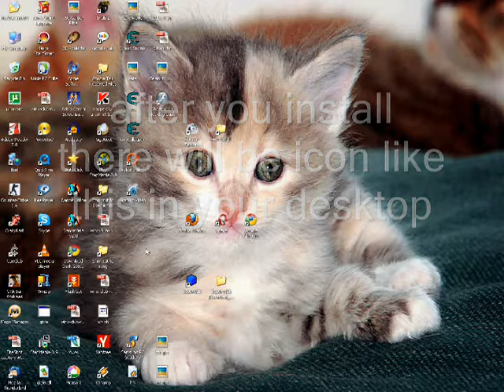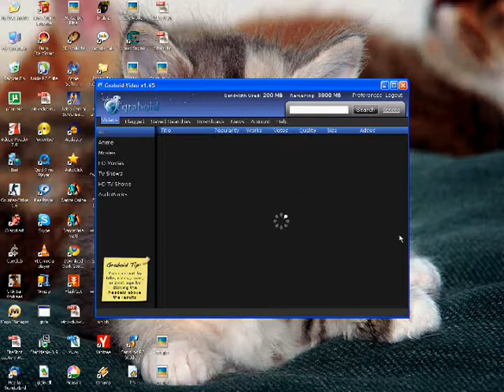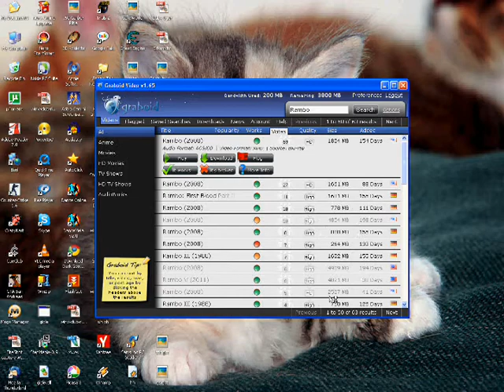Download movies Free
download movies free :D